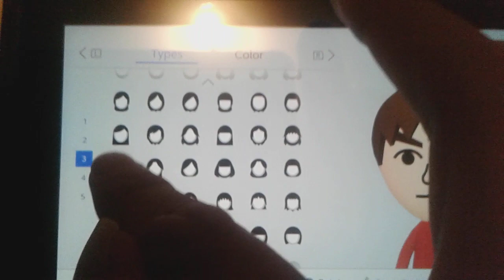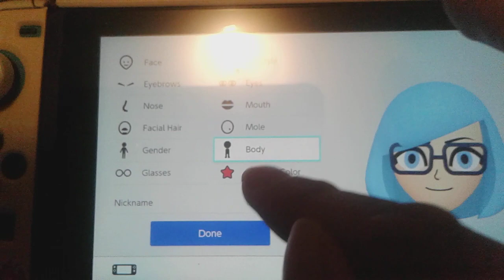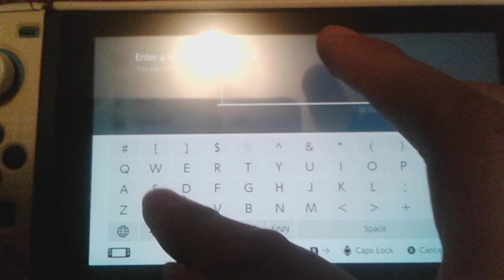Sven (My OC's) Mii Tutorial